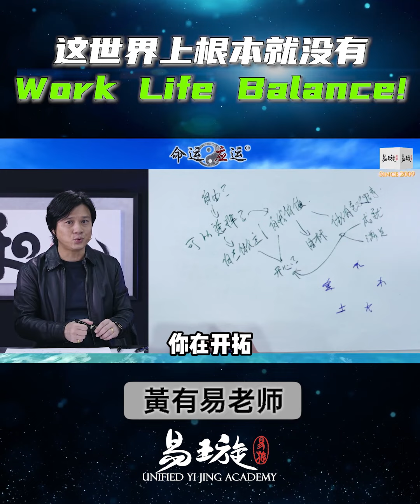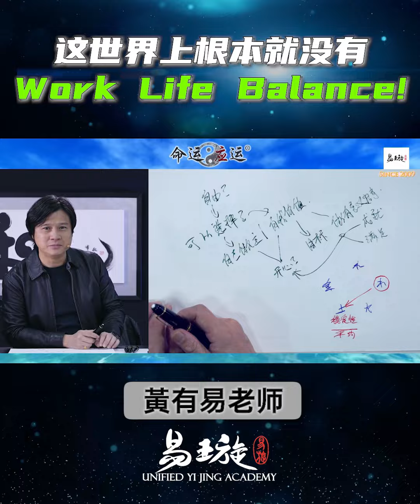这世界上根本就没有 Work Life Balance！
｜关于更多 @H. Youyi 黃有易｜